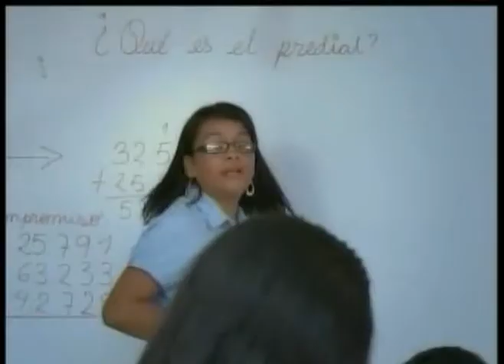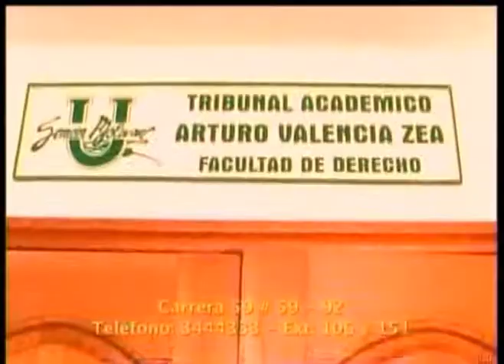Las Noticias 630 de Telecaribe Emisión Marzo 23 Bloque 2.mpg